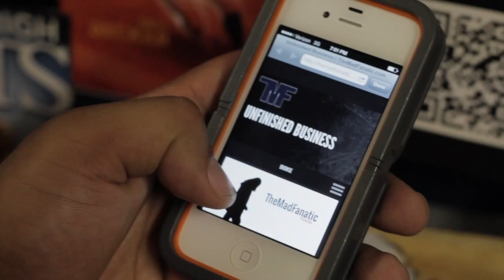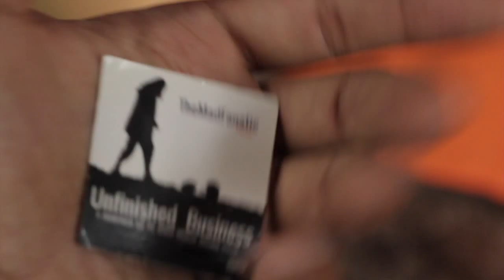TheMadFanatic - Stampede on em (Broncos and Eagles Song)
Produced by CoachBasic

The title of this song speaks to the fact that some might have thought this game would be a do